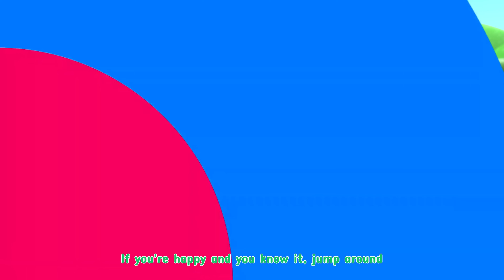Sharing is Caring Song +Compilation | RaydenCoco Nursery Rhymes and Kids Songs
Lyrics:

Sharing things is something good Oh yes, oh yes
Sharing things will bring you joy Oh yes, oh yes
Giving something to another Without asking something back
 Sharing is that will bring Happiness to us.

Sharing things is something good Do you agree?
Sharing things will bring you joy What do you think?
Mommy, I would like to help you And to share my time with you
You make really much for me And I want too!

Sharing things is something good
Do you agree?
Sharing things will bring you joy
What do you think?
Mommy, I would like to help you
And to share my time with you
You make really much for me
And I want too!

Oh yes, oh yes
Giving something to another
Without asking something back
 Sharing is that will bring
Happiness to us.

Do you agree?
About RaydenCoco:

Where every child is born genius!

At RaydenCoco, our main strategy is to make learning an interesting and enjoyable environment for kids with amazing 3D animation, meaningful lyrics, and catchy music.

Kids will have the chance to laugh, dance, sing, and play along with our videos while learning letters, numbers, animal sounds, colors, and much more with our educational and interesting lessons.

Parents are also encouraged to engage in playing and having fun with your children while watching our amazing and meaningful videos!